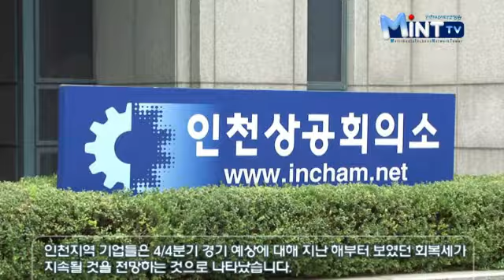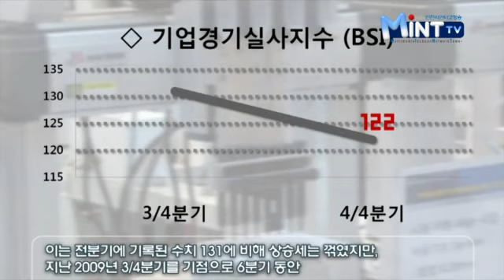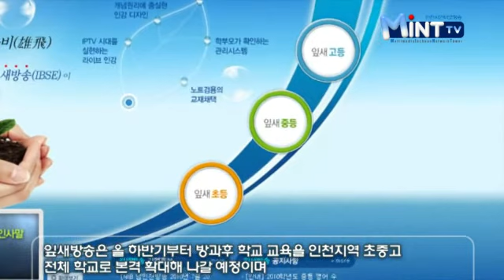2010년 9월 1일 인천시청 인터넷뉴스 입니다.